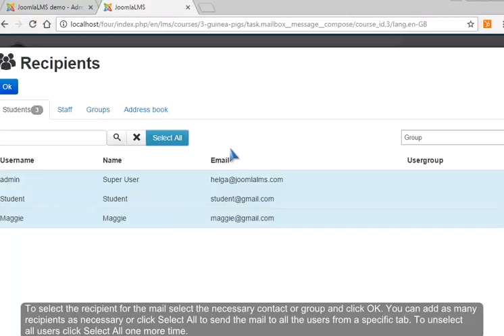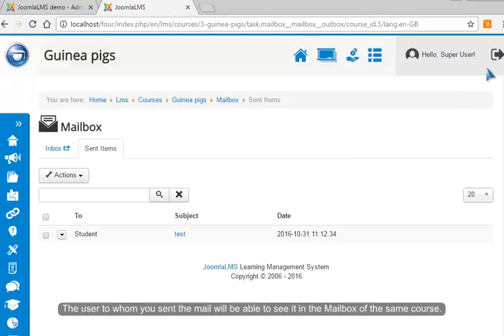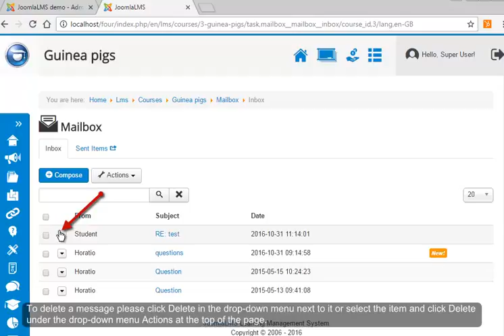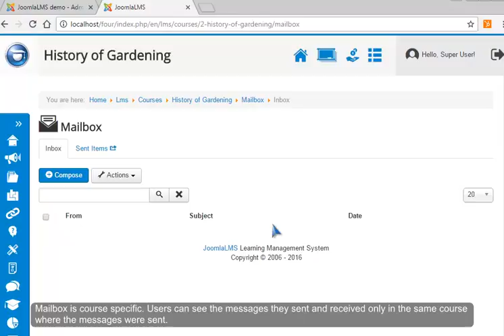JoomlaLMS Mailbox - Front End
Learn how to allow JoomlaLMS users to send mail inside the system via Mailbox section.